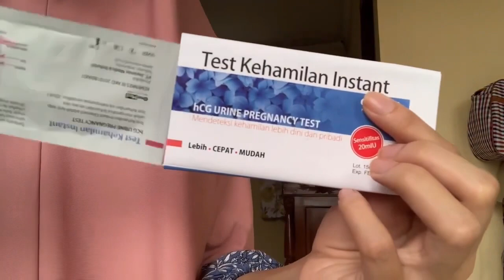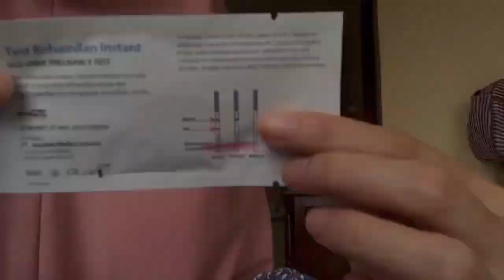TELAT MENSTRUASI TAPI TESTPACK NEGATIF? KOK BISA? || CARA MENGGUNAKAN TEST PACK YANG BENAR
Info lebih lengkap tentang skin care aman bumil busui, mom and babycare klik tautan dibawah ya bunda 🥰

Hai bun apakabar ? Semoga sehat selalu ya🥰Kali ini aku mau mau membahas kenapa hasil test pack negatif padahal sudah telat menstruasi, kemudian aku juga akan menjelaskan bagaiaman cara menggunakan testpack yang benar 🥰 yuk langsung tonton aja tutorialnya